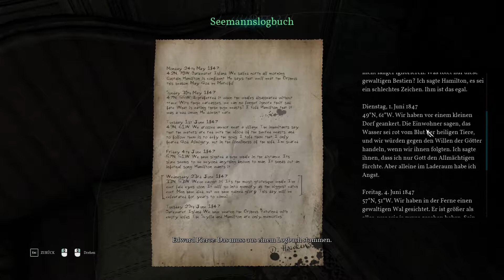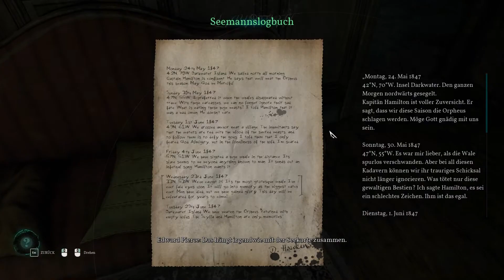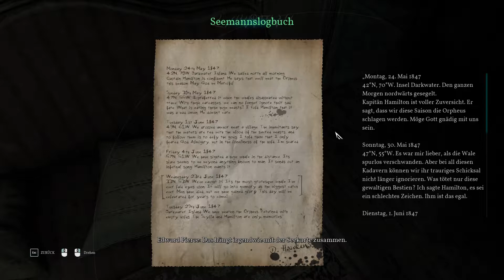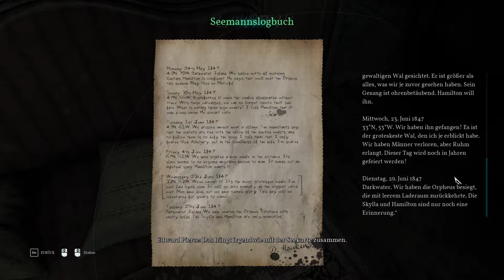CALL OF CTHULHU #10 - Wo ist das Geheimversteck? - Let's Play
Traust du dich in den Wahnsinn

Alptraumhaft und doch real... als Detektiv mit Alkoholproblemen und wenig Aufträgen, nimmt Edward Pierce einen mysteriösen Fall an. Ein vermeintlicher Unfall der zum Tod einer Familie führte, war wohl gar kein Unfall... zumindest gilt es dies zu belegen...

Dafür begeben wir uns zum Ort des Geschehens - die kleine Insel Darkwater. Ein wenig einladender Fleck auf der Landkarte von abergläubischen als auch Fremden gegenüber skeptischen Seeleuten bewohnt.

Wird dies sein letzter Fall, oder schafft es Pierce sogar sein Leben wieder auf die richtige Spur zu lenken...?

Chtulhu beobachtet gespannt...